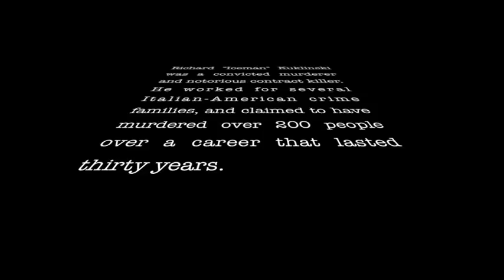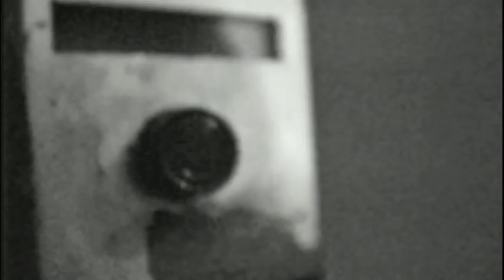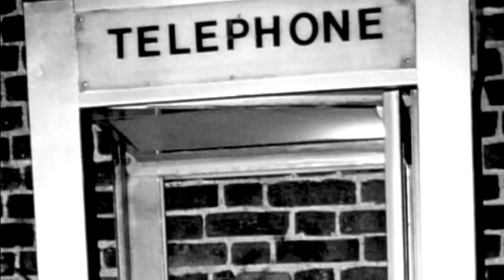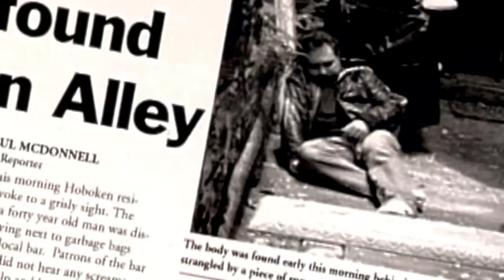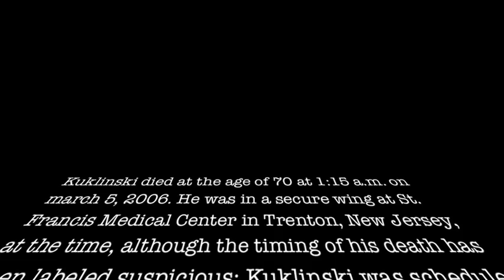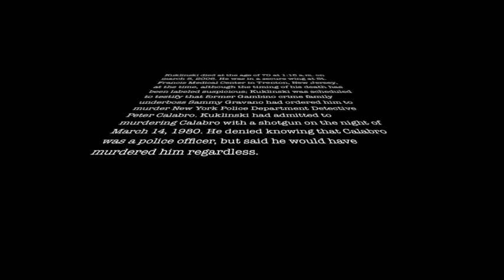Richard Kuklinski (The Iceman) - Greatest "Hits" (Dark version)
Richard Leonard "The Iceman" Kuklinski (April 11, 1935 -- March 5, 2006) was an American contract killer who worked for Newark's DeCavalcante crime family and New York City's Five Families of the American Mafia. The 6'5" (196 cm), 300 pound (135 kg; 21.5 stone) Kuklinski claimed to have murdered over 100, or possibly 250 men (his recollections varied) between 1948 and 1986. Kuklinski claimed to have committed his first murder at the age of 13. He lived with his wife and children in the suburb of Dumont, New Jersey prior to his arrest.